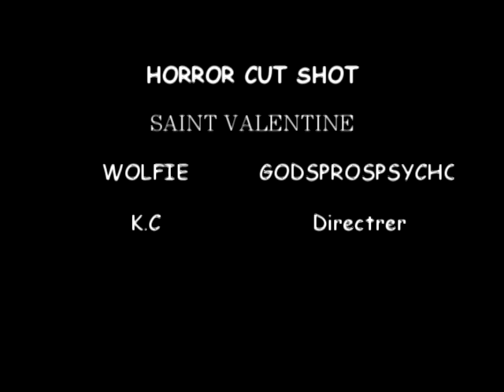st Valentine/ Horror cut short/ dead leg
A short film in the horror genre